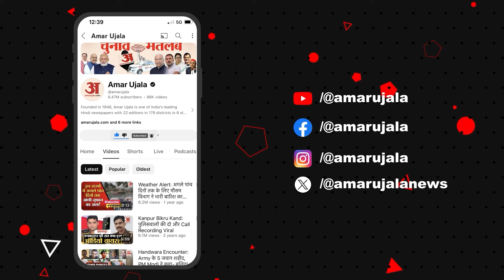Jammu Kashmir Terror Attack: Kathua में Terrorist Attack पर Sachin Pilot ने सरकार को जमकर घेरा